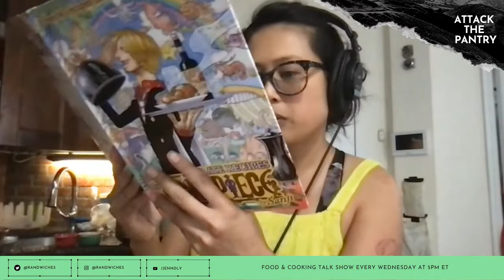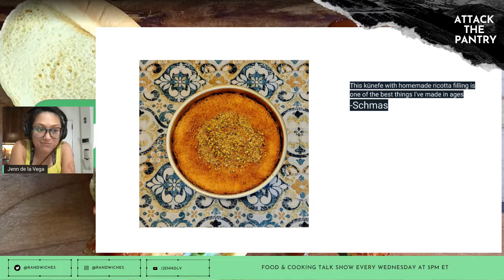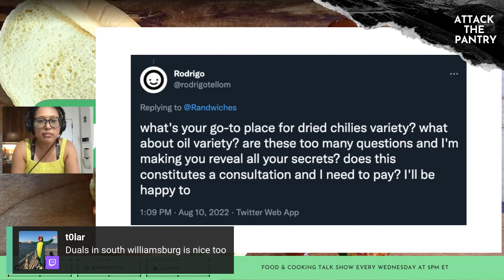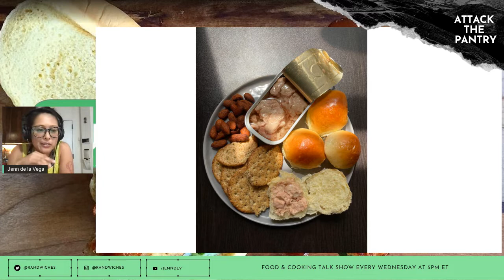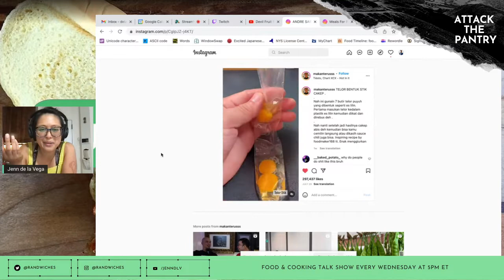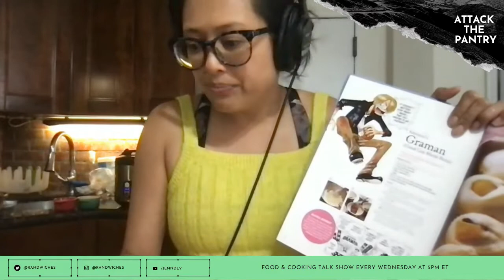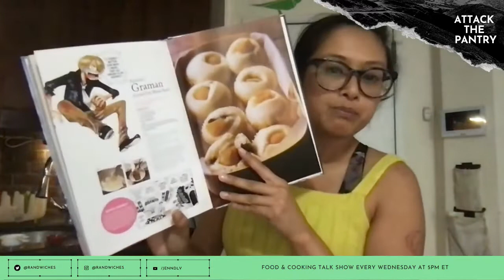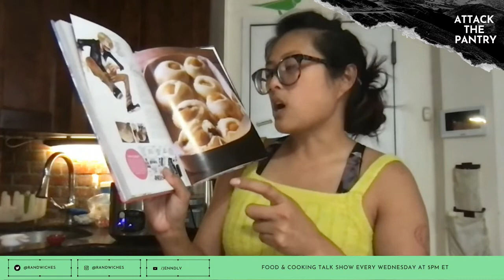Twitch Stream - 8/10/22 - Attack the Pantry: Steam Bun Roulette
Jenn de la Vega went live to make steamed buns.